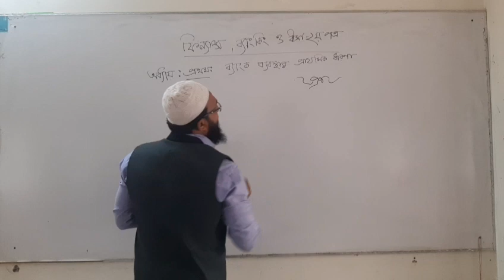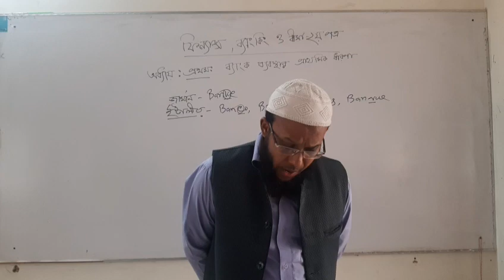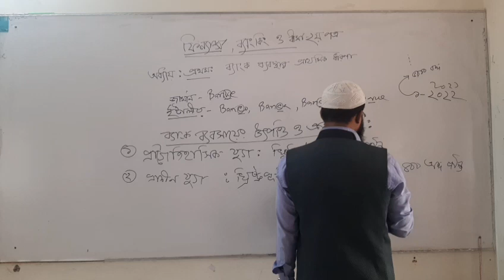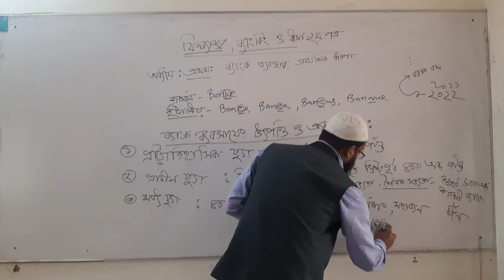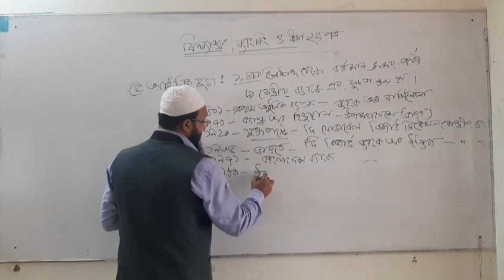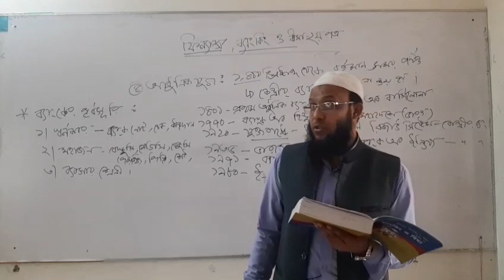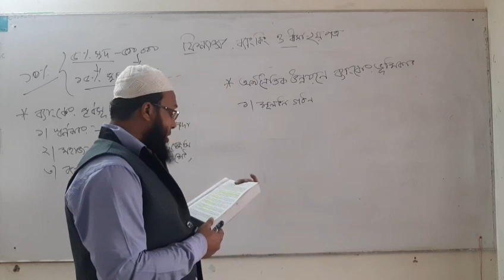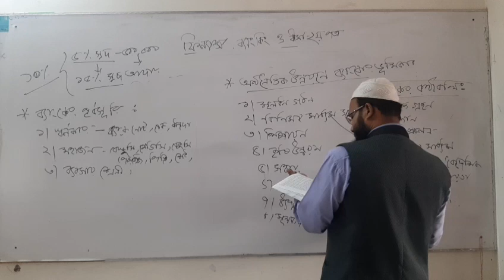উচ্চ মাধ্যমিক-ফিন্যান্স, ব্যাংকিং ও বীমা ২য় পত্র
মো: এহসান উল্লাহ, সহকারী অধ্যাপক, হিসাববিজ্ঞান
ব্যাংক ব্যবস্থার প্রাথমিক ধারণা